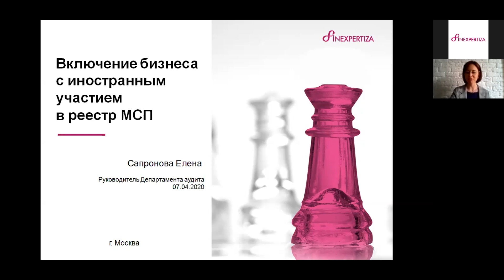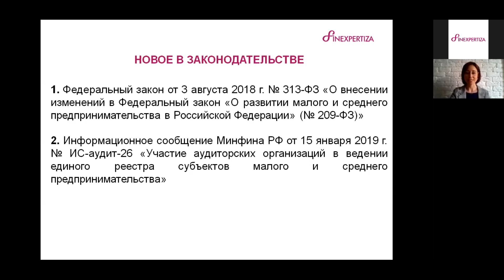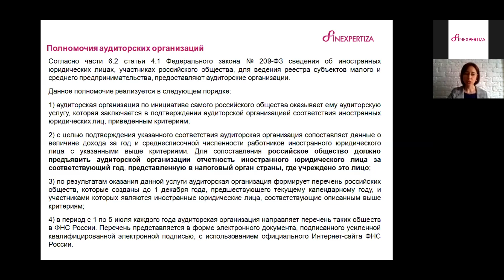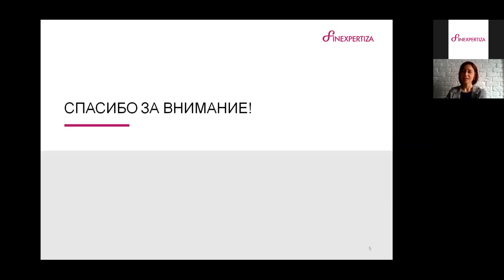Включение бизнеса с иностранным участием в реестр МСП